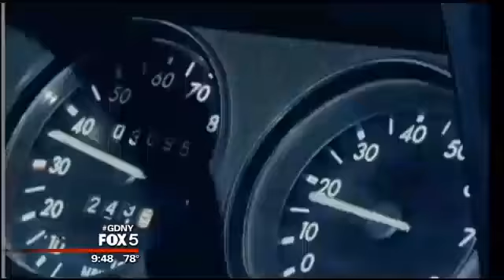Bonnie McKee on MYFOXNY Part 1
Bonnie talks a little about her songwriting and "American Girl" and then performs "American Girl"